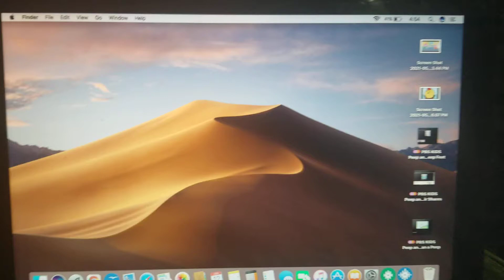Doctor Brown Bear is Rolling Down the Hill